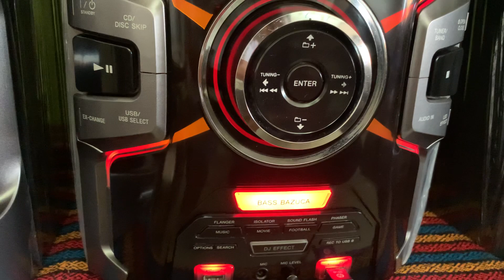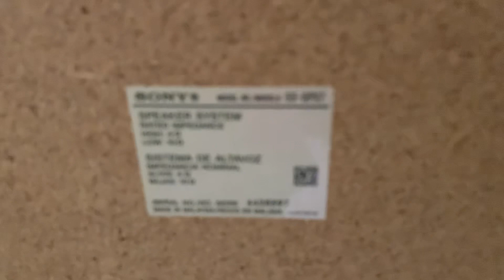SONY MHC-GPX7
Me despido de él por ello realizó este video